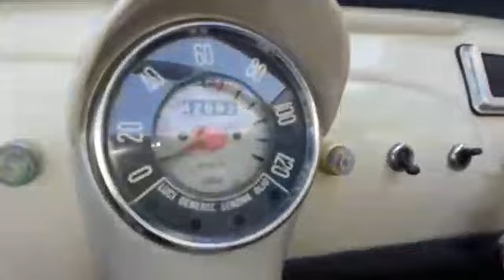FIAT 500 F 1968 - LINK MOTORS RAGUSA